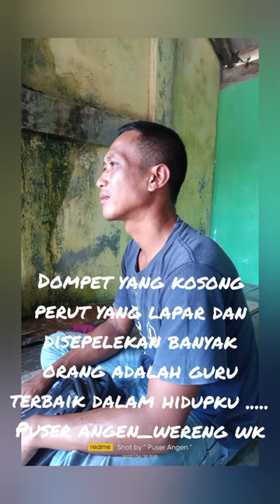KATA HATI@wereng_wk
Semoga ada manfaat nya dari kata kata yang tercantum